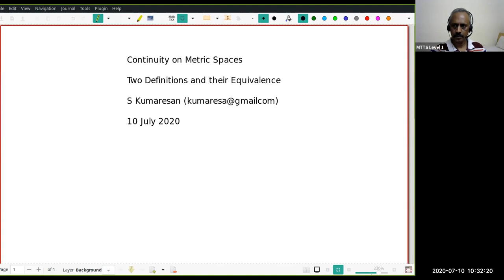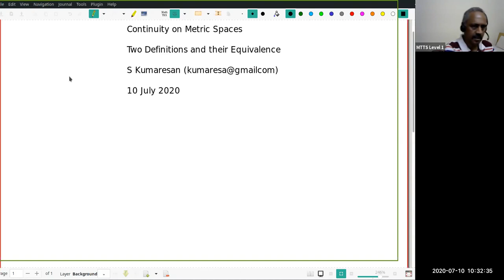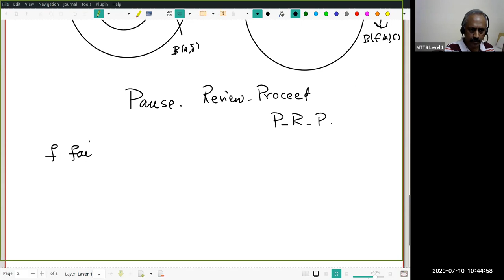Continuity on Metric Spaces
There is some problem with audio. I hope that does not annoy you too much. I recorded this with the same settings as the earlier ones.  If many of you consider that it is not much of use due to its poor audio, I shall remove this video.

We introduce the sequential and epsilon-delta definition of continuity and prove their equivalence. In a sequel, we shall discuss some examples, later we shall relate it to the limit-definition of continuity.